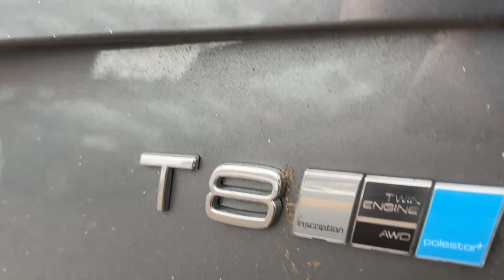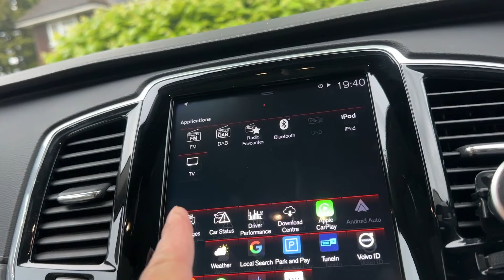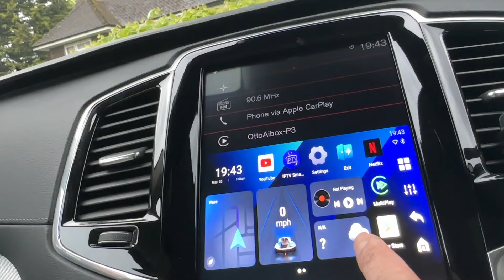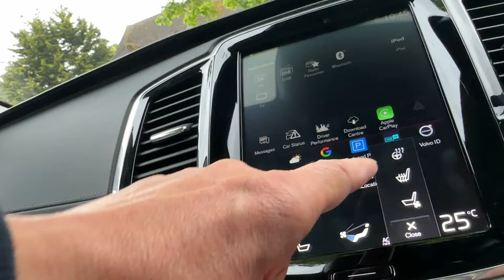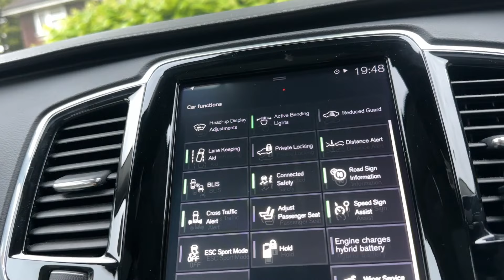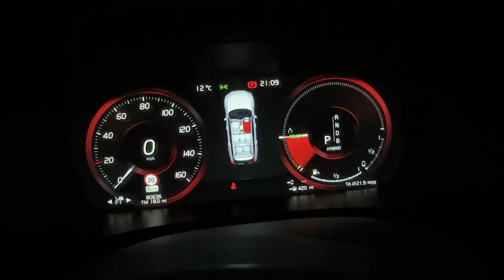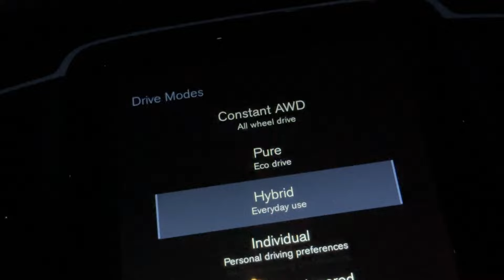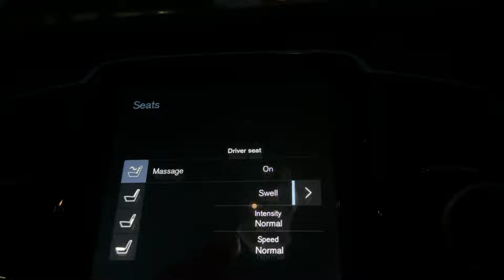VOLVO XC90 T8 PLUGIN HYBRID INSCRIPTION PLUS, POLESTAR TANITIM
VOLVO XC90 T8 PLUGIN HYBRID INSCRIPTION PLUS TANITIM INGILIZ MODELI